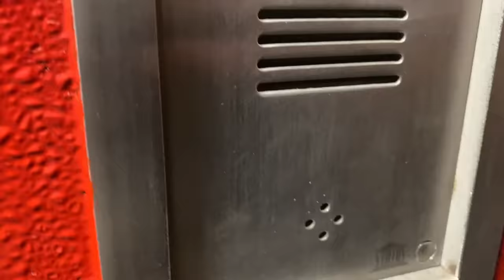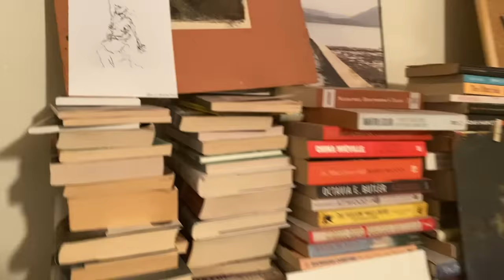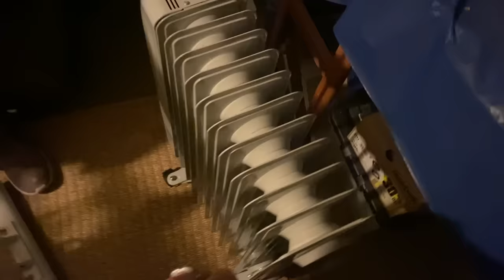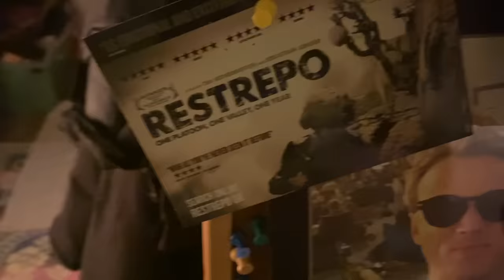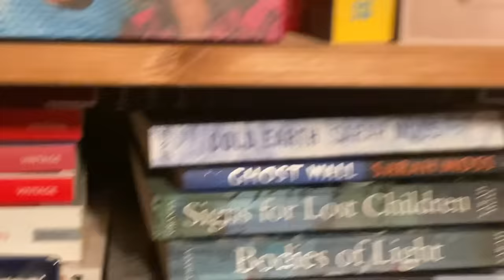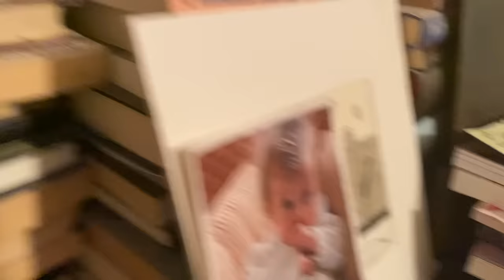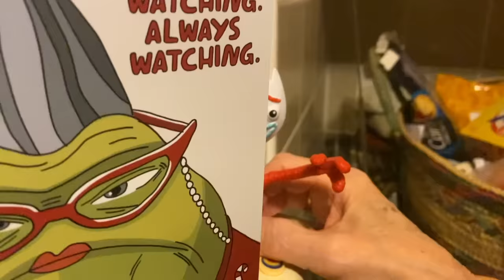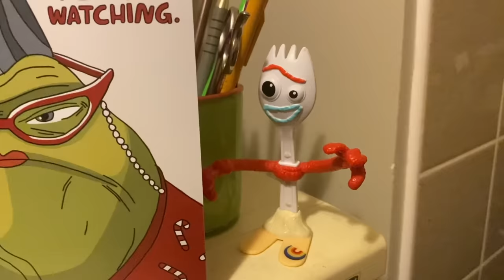HOME TIME 8 Nadia & Mark's HELLO PhotoShoot FAIL, Nadia's OUTRAGE at RUDE TV Show & Nanny Di's FLAT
Order "Honey, I Homeschooled the Kids:" :

CONFESSIONS OF A MODERN PARENT PODCAST

The Sawalha-Adderleys
LONDON
SE19 9EY

MEMBERS LIVE CARD WINNERS
Did you win a card?